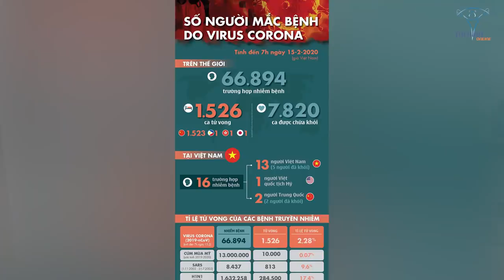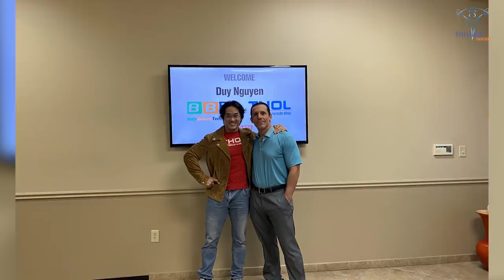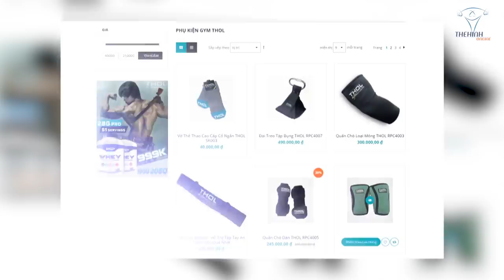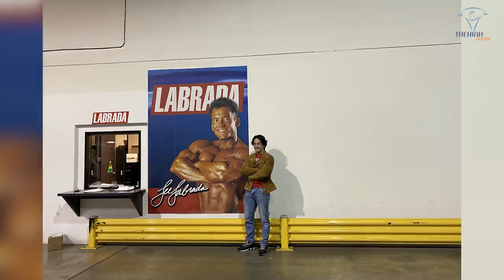Duy Nguyễn Gục Ngã Khi Bị 3 Quái Vật Thể Hình Thay Nhau Bào Sức Khủng Khiếp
Gym Chúa bị 3some vắt kiệt sức gục ngã bởi  3 khủng long nhà Labrada. Các sản phẩm protein thế mạnh của Labrada Khởi động lại chương trình tập luyện cùng Duy Nguyễn trong trong thời gian sắp tới khiến Fan háo hức chờ đợi.

Địa chỉ:
♦ BBT Hiệp Phú: 10 Trương Văn Thành, phường Hiệp Phú, quận 9, TP HCM
♦ BBT Hiệp Thành: 535 Lê Văn Khương, Hiệp Thành, Quận 12, TP HCM
♦ BBT Quận 7: 102 Lý Phục Man, Phường Bình Thuận, Quận 7, TP HCM